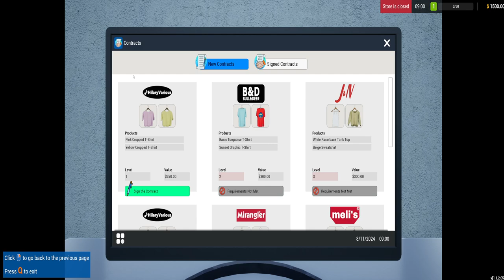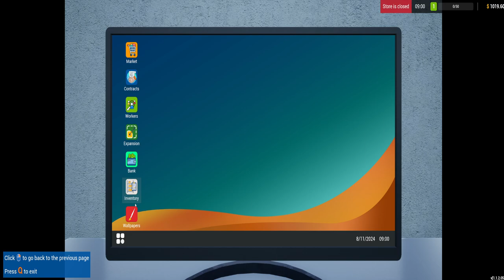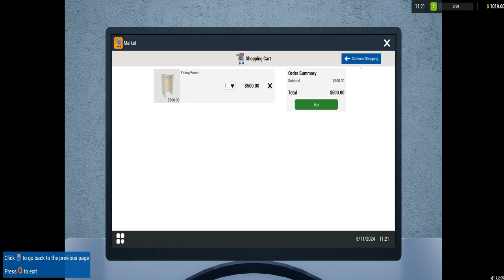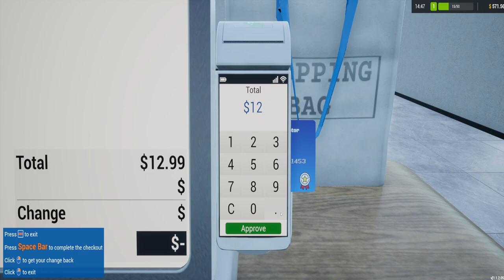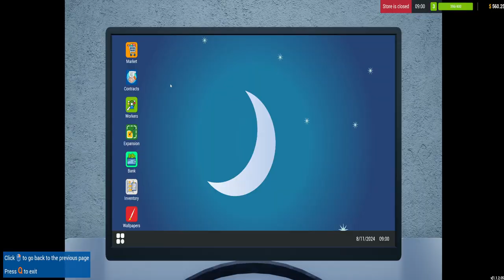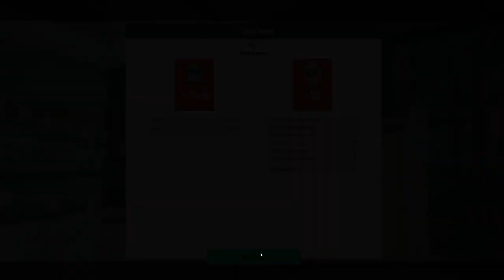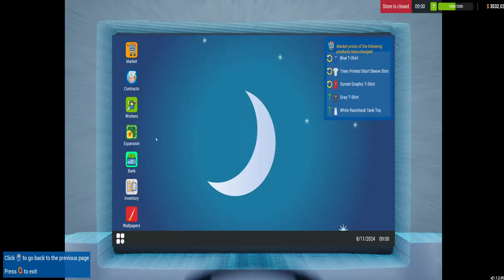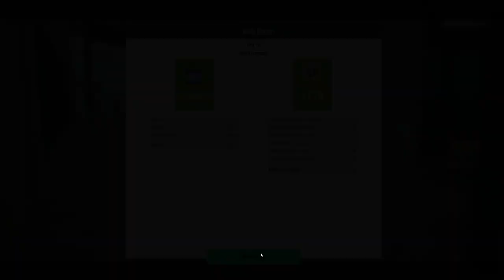Retail Company Simulator: Prologue Trolling Customers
Run your retail company in this free prologue version of the game. Sign contracts with leading brands, order new products, meet customer needs, and never let your customers leave the store empty-handed. Hire new workers, expand your store, and enjoy the growth of your retail company.